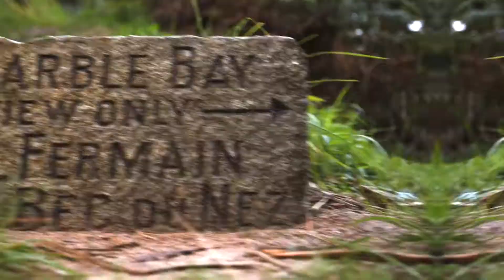Guernsey's Great Outdoors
Get out and explore Guernsey's Great Outdoors during 2018.